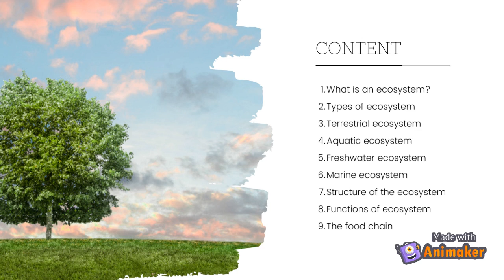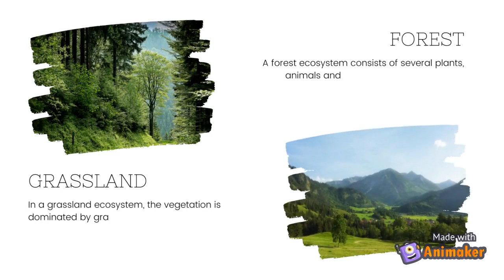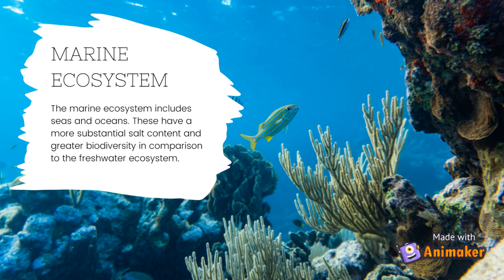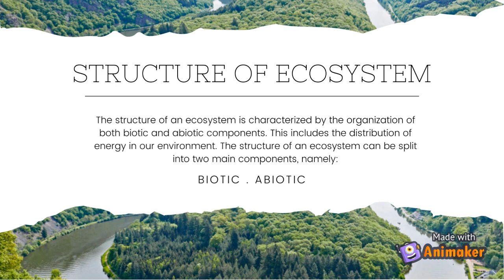beauty inside the forest |Eco-system